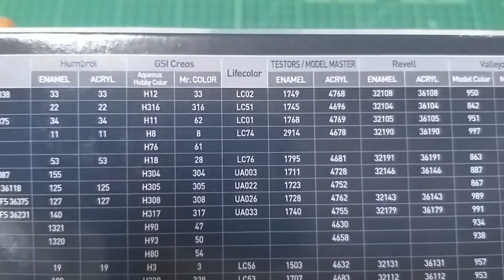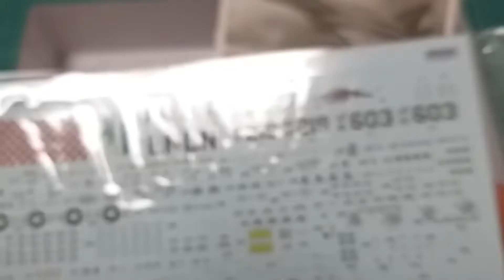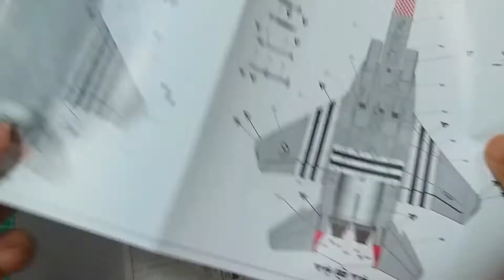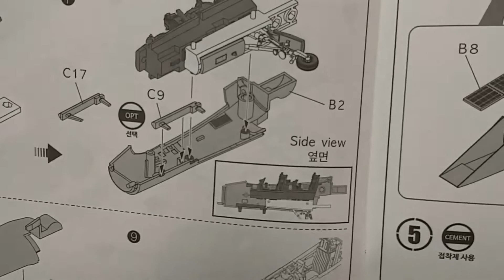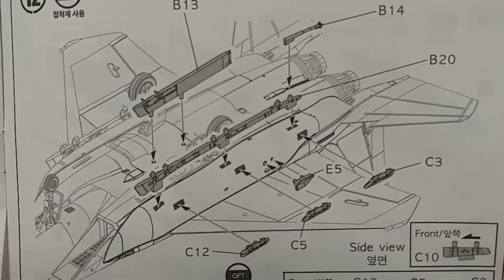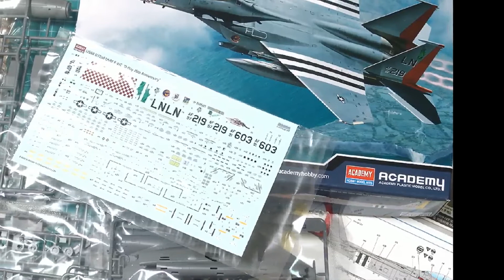프라모델 제작의뢰 키트 언박싱 USAF F-15E 'Normandy 1944 D-Day 75th Anni.' (plamodel/Scale Model) UNBOXING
[ACADEMY] USAF F-15E 'Normandy 1944 D-Day 75th Anni.' 1/72